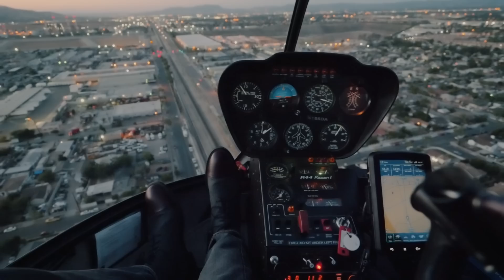My Year 2017 | Adriel Hsu (GH5)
2017 was all about the little moments.  A year ago I watched my grandfather pass away on Christmas morning. It was a wake up call to pursue what we love, so I kept traveling and filming every chance I could.  I saw friends I hadn’t seen in years, and also made some new ones along the way.

I was blessed with an amazing 2017 and here's to an even greater 2018!

Places visited:
- Mexico, Jamaica, New Zealand, USA, Canada, Qatar, South Africa

MitiS - Moments (Feat. Adara)